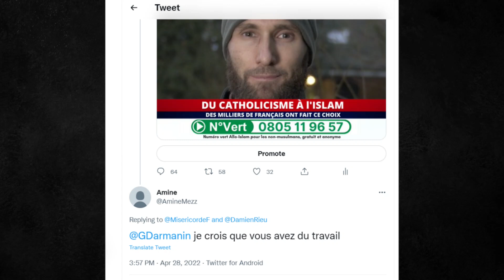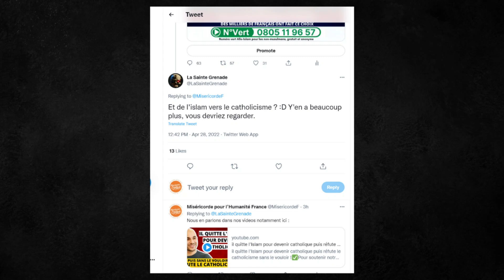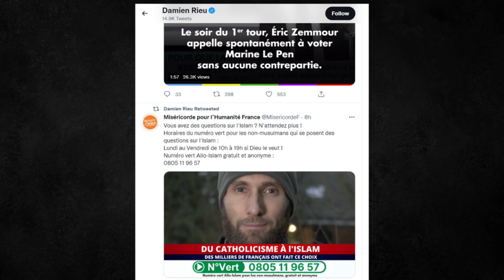Quand Damien Rieu partage notre numéro vert sur l'Islam